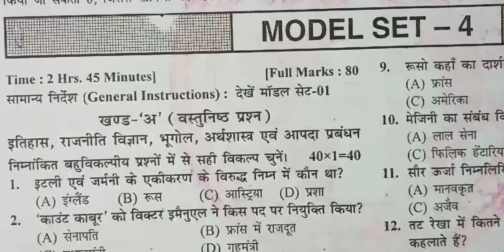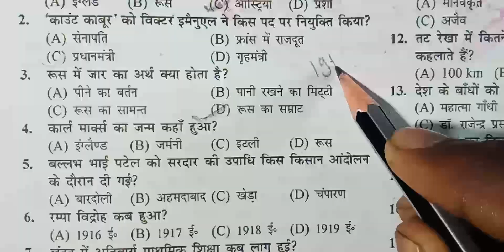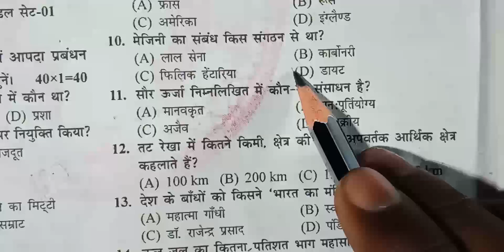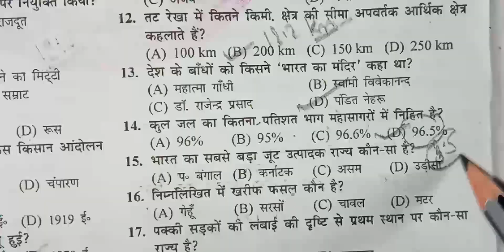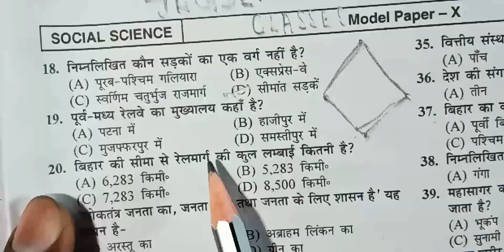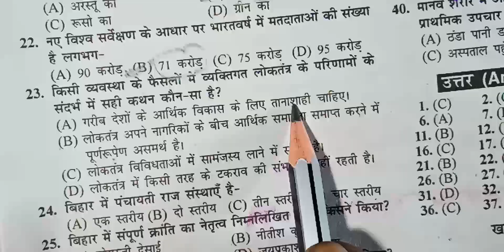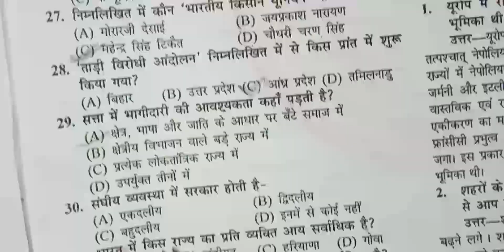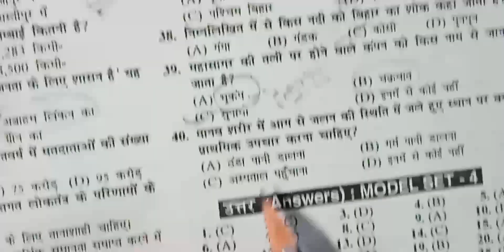Model set 4 (2019) social science class 10th bihar board Hindi medium एक बार अवश्य देखें .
Model set 4 (2019) social science class 10th bihar board Hindi medium with complete solution. This is quick objective revision video of social science. VVI objective objective social science class 10th bihar board.
es video mein class 10th ka model set solution।
class 10th ka 2022 ka model set solution।
class 10th ka 2022 ka model paper solution।
matric 2022 ka model set solution।
matric bihar board 2022 ke model set।
2022 matric model set।
2022 class 10th model set।
2022 matric model paper।
2022 class 10th model paper।
bseb board class 10th 2022 model set।
model-set।
model-paper।
model-set-2022।
class-10th-model-paper-2022
class 10th vvi objective 2022।
class 10th ka vvi objective 2022।
matric 2022 ka vvi objective question 2022।
class 10th bihar board vvi objective 2022